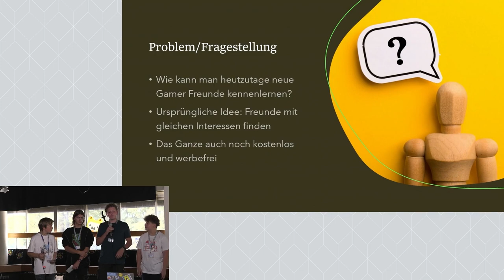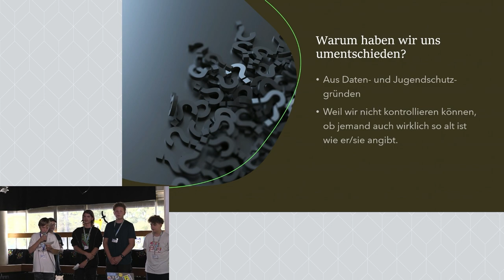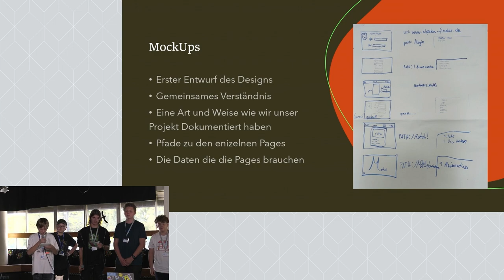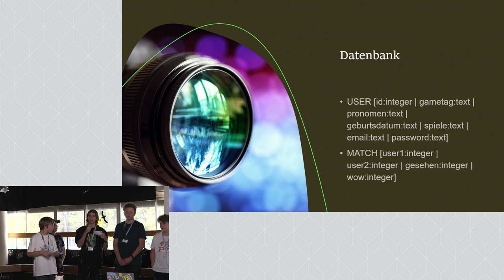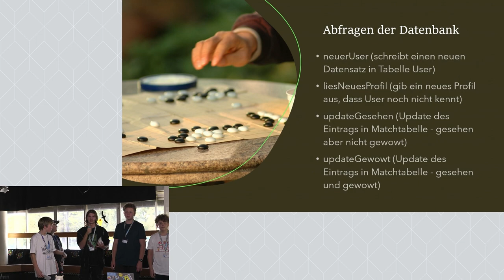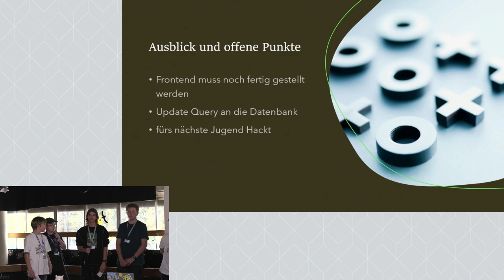Finder | Jugend hackt in Köln 2023